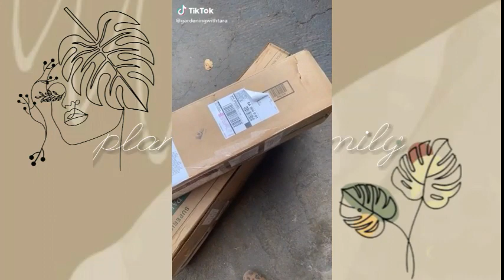❇LIVE PLANT UNBOXING 1 | PLANT HAUL | compilation❇